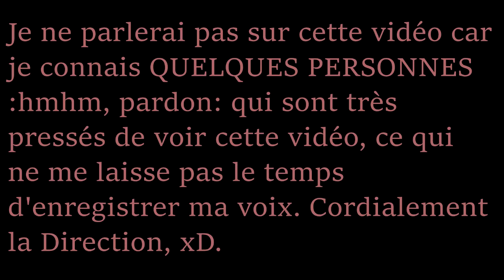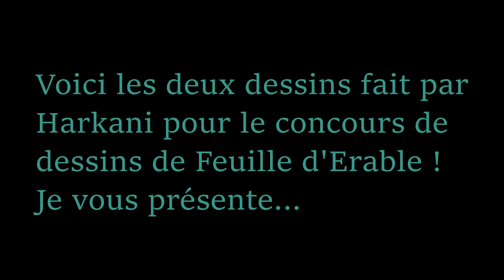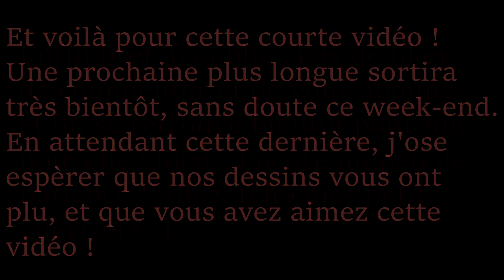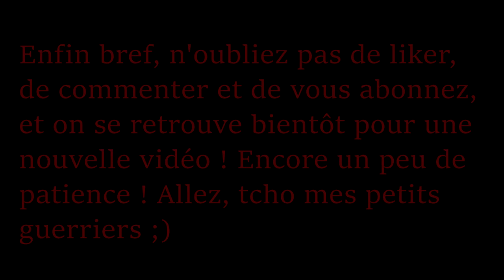Moi et Harka - Nos dessins pour le concours de Feuille d’Érable.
Hey, salut mes petits guerriers c'est Etoile d'Hibiscus et aujourd'hui on se retrouve pour une nouvelle vidéo ! Cette vidéo est très courte car je ne montre que nos dessins (ceux d'Harkani et de moi-même) pour le concours de dessins de Feuille d’Érable ! Une prochaine vidéo LGDC sortira très bientôt, sans doute ce week-end, et parlera d'un nouveau concept de jeu LGDC inventé par mon frère IRL (oui, celui qui ne s'intéresse pas du tout à LGDC ;-;) Enfin bref, je vous souhaite un bon visionnage, et je vous dis à bientôt ! Tcho mes petits guerriers ;) Miaou :3